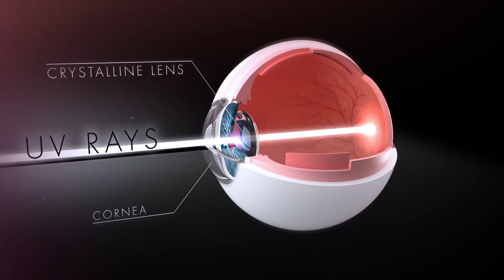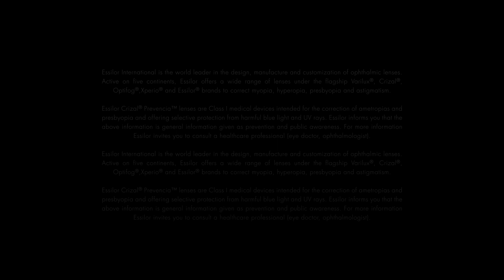Crizal Prevencia - A journey into eye health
Discover the hazards of UV and Blue-Violet light on eye health and how Crizal Prevencia can help prevent their cumulative effect.